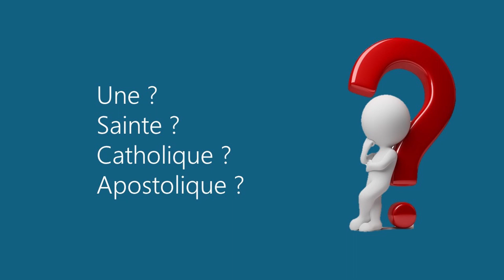LE FLASH - L'EGLISE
La Web Aumônerie continue dans une nouvelle formule : LE FLASH
2 nouvelles vidéos chaque vendredi à 19h.